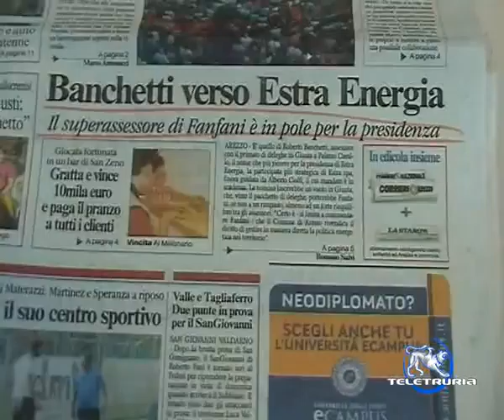Banchetti verso l'addio